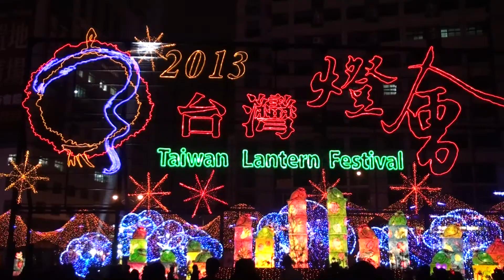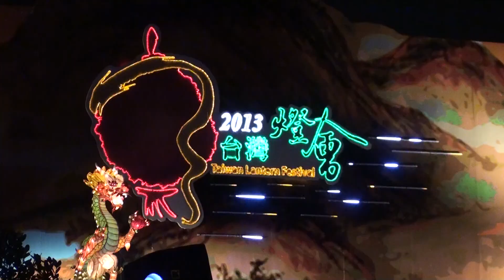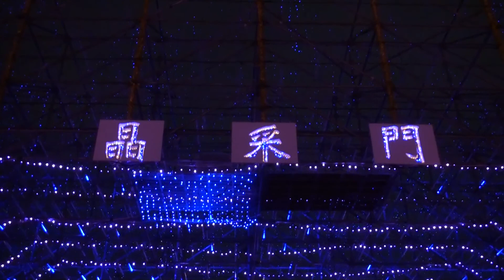2013年台灣燈會 The 2013 Taiwan Lantern Festival at Hsinchu County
2013年台灣燈會